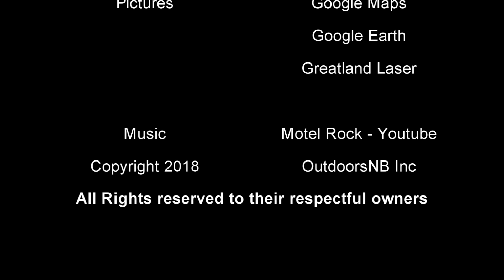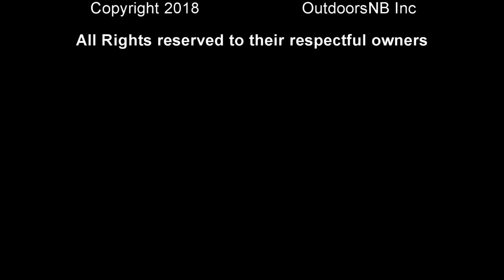Emergency Gear Review - Greatland Laser Flare Magnum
Our review of the Greatland Rescue Laser Flare® Magnum is a hand-held day and nighttime laser signaling device that provides a convenient, effective way to signal a rescue party. Its waterproof, rugged design combines the safety of a laser signaling device with the convenience of a flashlight. Most popular model with mariners!

Unlike pyrotechnic flares, the Rescue Laser Flare® Magnum is non-flammable, environmentally safe and can operate continuously for 72 hours on a two easily replaceable AA batteries. Two standard alkaline batteries include. Lithium AA batteries can be substituted in sub-zero conditions.

Includes a SIGHT RING to help aim at your target!

Visibility: 20 miles 32 km nighttime, optimum conditions
1-3 miles 1.6-4.8 km daytime
Waterproof: to 80 feet 24 m
Laser Diode: Red - 10,000 hours meantime life
Laser Class:  3R 5mW cw max
Beam Divergence:   5 degrees
Operational Life: 72 hours continuous use before changing battery
Battery: AA battery